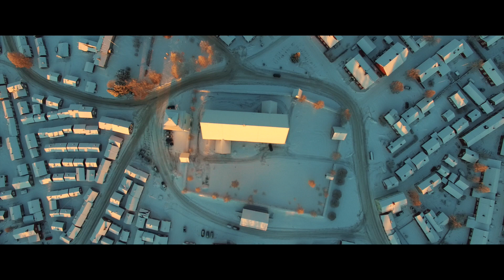Church Town World Heritage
Gammelstad Church Town, a World Heritage site on the UNESCO’s list of places worth preserving, is located about 10 km outside the city of Luleå in Swedish Lapland.

A visit in the winter is something out of the ordinary. A placid, white world with snow covered roofs. Inside: open fires, simmering coffee and bread, oven-baked according to traditional trades.

Today there are 424 wooden houses, placed erratic and piecewise over time, making the entire village a clutter of ”smogen”, narrow ginnels cornered by grass in the summer, beaten paths through the deep snow in the winter.

When people visited, the church the town was bustling. When they left the cottages fell silent. Experience the same bustling. Or the same serene sanctity. Hundreds of years preserved, to feel and walk among. Time and history barely altered.